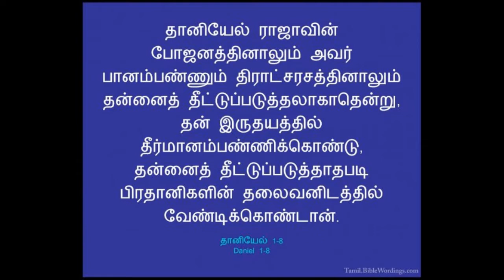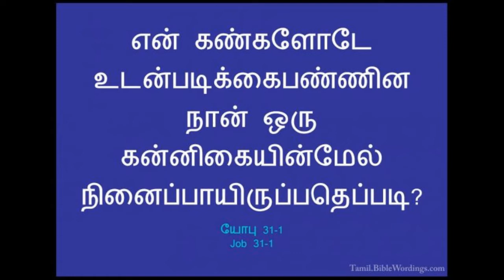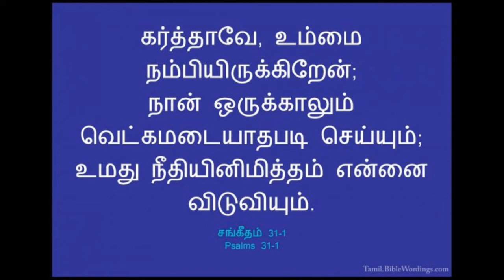பரிசுத்தமாக வாழ நல்ல தீர்மானம் எடுங்கள்